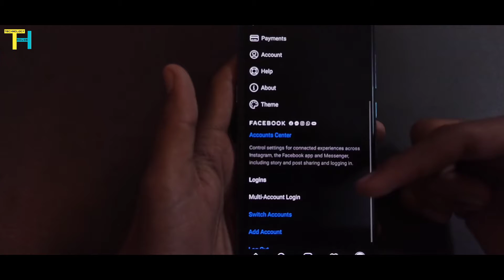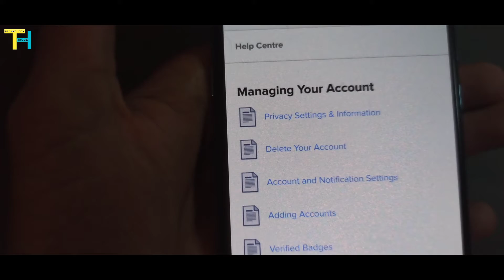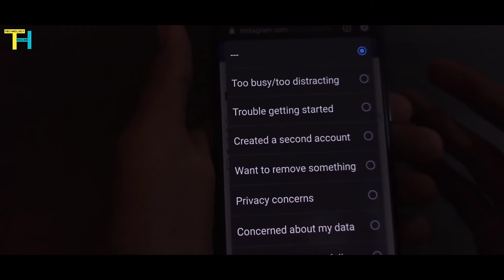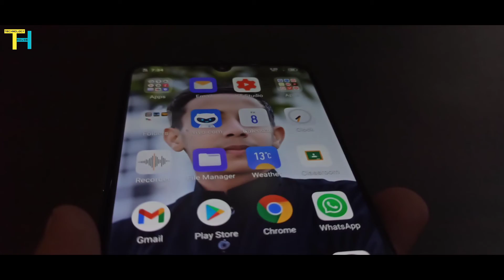How to delete Instagram account 2021|Instagram id kase delete kare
In today's video I have told you how you can delete your Instagram account forever as there is no mention of it in Instagram settings but I have told you in this video you can How to deactivate Instagram ID or remove it forever

1:How to delete instagram account 2021
2:Delete Instagram account
3:How to deactivate instagram id
4:Permanently delete instagram account
5:How to permanently delete instagram account

Allah Hafiz 😊